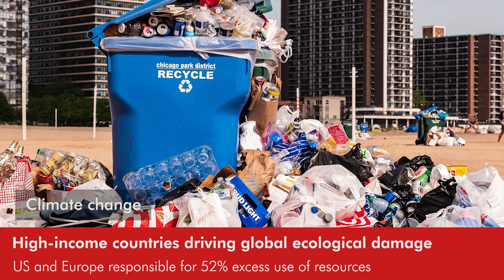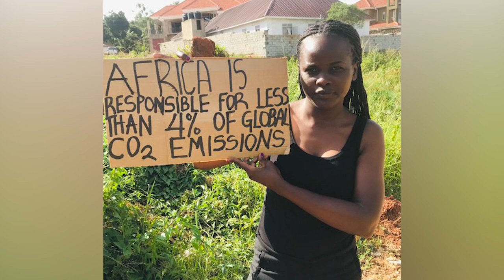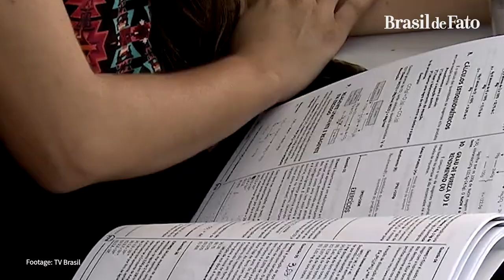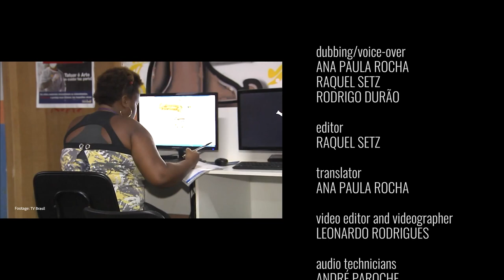Daily Round-up|Pakistan’s Supreme Court restores the National Assembly and other stories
In today’s episode of the Daily Round-up we look at the Pakistan Supreme Court’s verdict on the dismissal of the no-confidence motion against PM Imran Khan; a report on the extent of ecological damage being driven by countries including the US in pursuit of excess material use; the decision of Yemen’s exiled President Hadi to step down and transfer power to a new presidential council amid the 2-month ceasefire in the war; and the upcoming review process of Brazil’s landmark Quota Law which seeks to address inequalities in higher education through affirmative action.